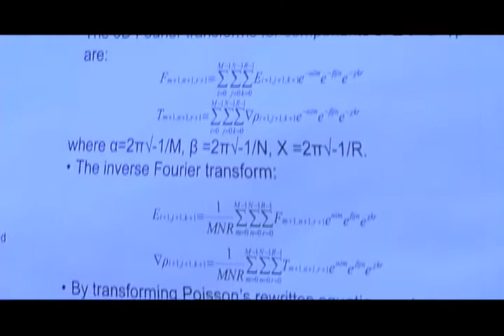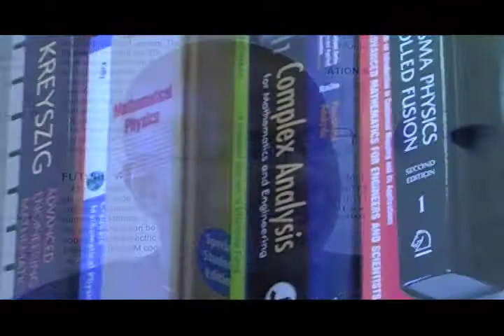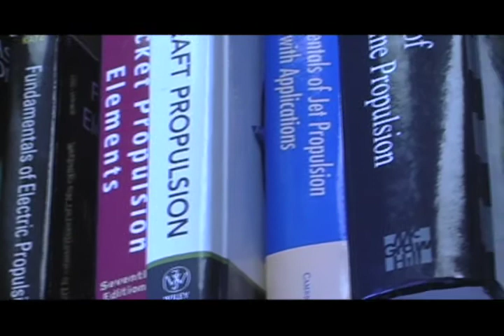Jacques Richard Feature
A profile on Jacques Richard Ph. D.; Senior Lecturer in the Aerospace Engineering department and TEES Research Associate Professor.